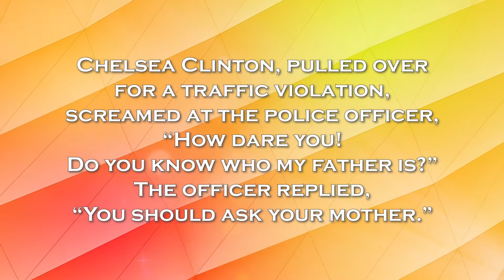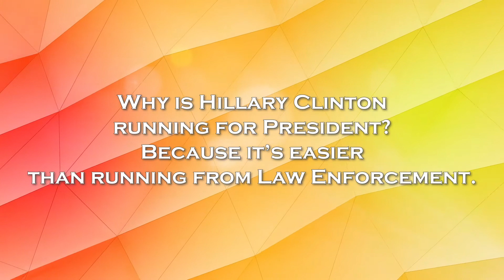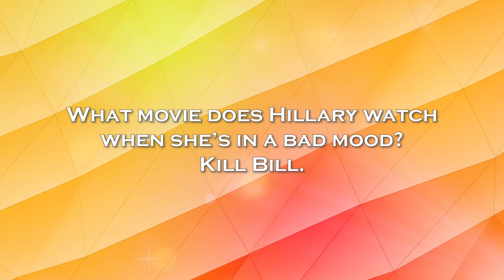Funny Hillary Clinton Jokes - Will Humor You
Enjoy these funny Hillary Clinton jokes and puns. Political Humor to Make You Laugh.